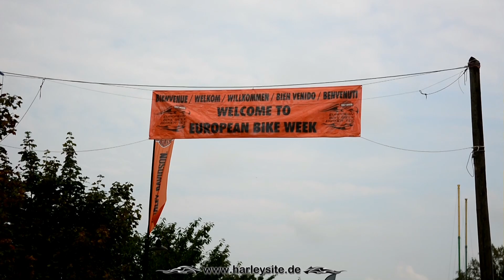European Bike Week 2014 Harley Treffen am Faaker See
Live Impressionen vom Harley Treffen am Faaker See 2014. Aufnahmen am Harley Village und auch das Alu Kuwait Custom Bike fahrender Weise